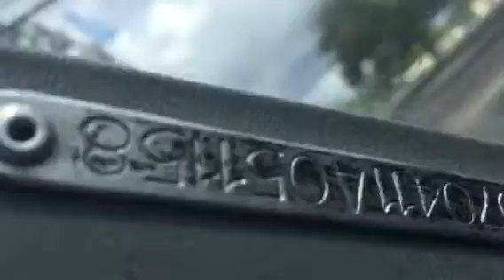300SL r107 Das Auto USA